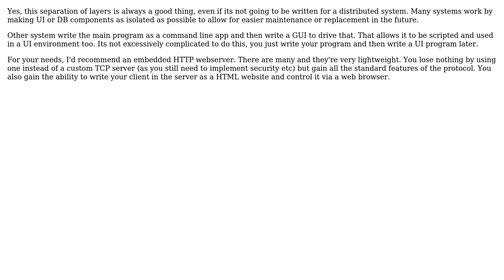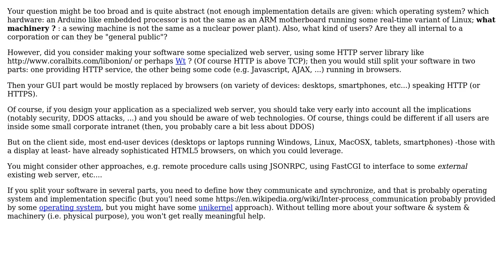Is a TCP client/server a good solution for a system which can be controlled by a GUI running on...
Software Engineering: Is a TCP client/server a good solution for a system which can be controlled by a GUI running on multiple platforms?

With thanks & praise to God, and with thanks to the many people who have made this project possible! | Content (except music & images) licensed under CC BY-SA | Music | Images & others | With thanks to user vsz user Philipp user gbjbaanb user Basile Starynkevitch and the Stack Exchange Network Trademarks are property of their respective owners. You are responsible for your own actions.